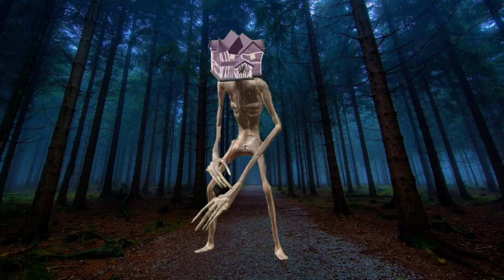Siren head level VS Cartoon cat VS Pipe head VS best monster battle